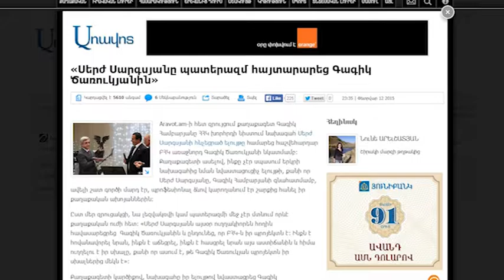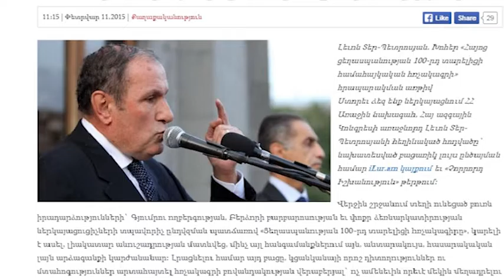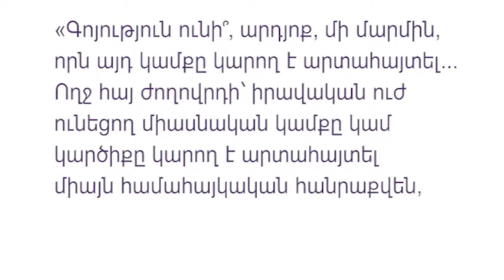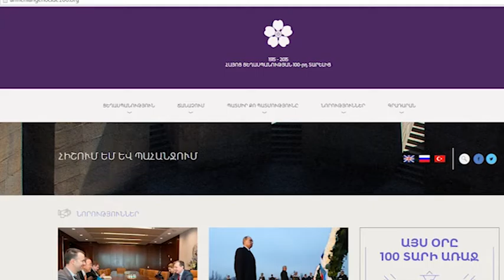Ցեղասպանության 100–րդ տարելիցին ընդառաջ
Ցեղասպանության 100-րդ տարելից. ինչո՞վ է այն տարբերվում մյուս տարելիցներից, արդյոք ունե՞նք ցեղասպանության խնդրի շուրջ ձևավորված միասնական օրակարգ, կարո՞ղ է հայոց ցեղասպանության 100-րդ տարելիցի համահայկական հռչակագիրն արտհայտել հայ ժողովրդի միասնական կամքը, որո՞նք են ցեղասպանության խնդրի վերաբերյալ մեր պետության առջև ծառացած առաջնահերթությունները:

Տեսանյութը ստեղծվել է 2015 թ․։
The video was produced in 2015.